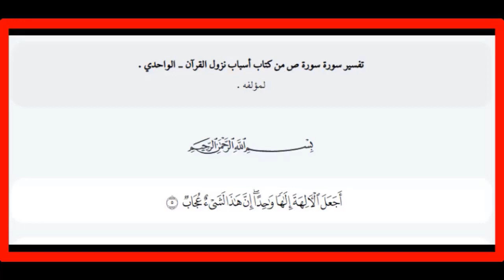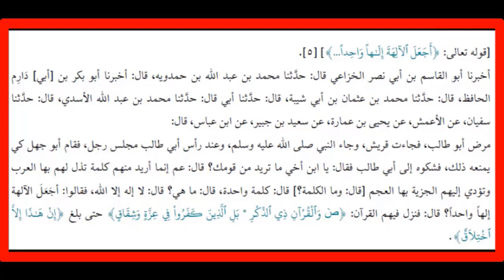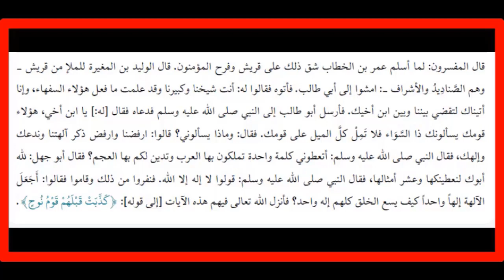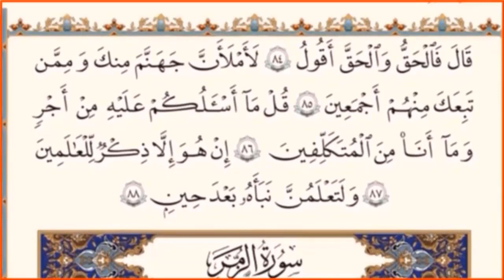تلاوة مباركة لسورة صاد مع# أسباب النزول لبعض الآيات المباركات